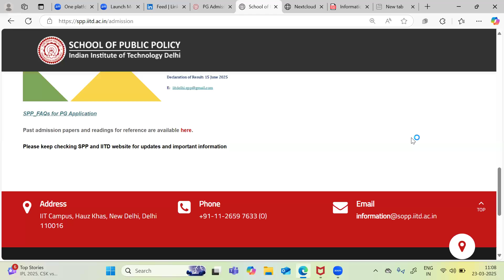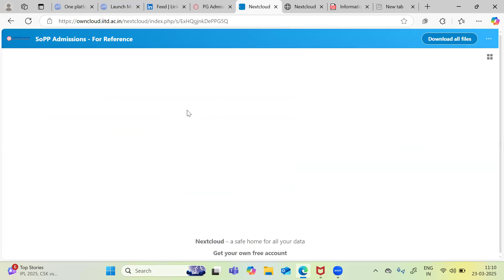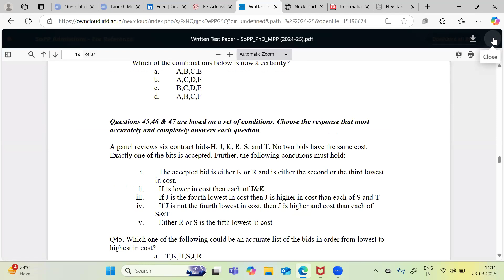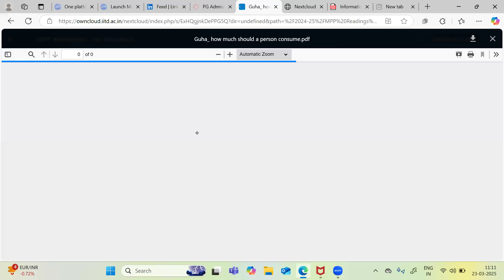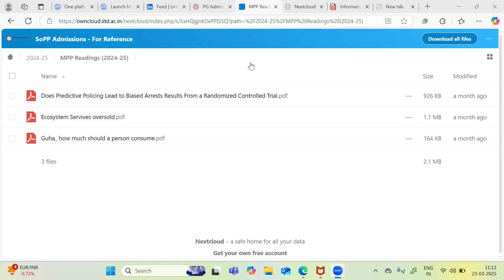IIT DELHI MPP and PhD Admission Notification and Test/Interview Details 2025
To enroll for CAT, XAT , CUET, TISS Admissions, MPP Entrance Preparation and other program from SMARG, visit